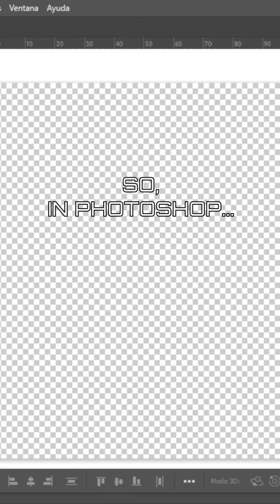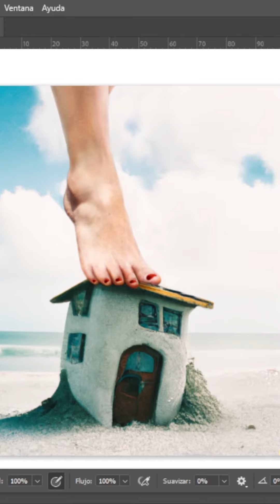Co-creé esta imagen con DALL-E 2 - I co-created this image with AI DALL-E 2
Si querés seguir estas historias, subscribite a mi canal! Juntxs podremos vivir una realidad distinta a la que ya conocemos :)